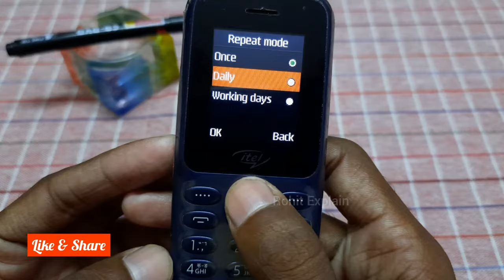Set Alarm in itel Keypad Mobile | Keypad Phone Mein Alarm Kaise Lagaen | itel it2163 Alarm Settings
is video mein aap seekhenge ki keypad mobile mein alarm kaise lagate hain. maine itel it2163 keypad mobile ka use kiya hai. video mein aap alarm se judee a to z settings jaanenge. how to set alarm in itel keypad mobile this video is about this topic.

doston agar aap is video ko poora dekhakar achchhe se samajhate he to pakka aapake man mein yah doubt nahin rahega kee alarm kaise lagate hain itel keypad mobile mein, itel keypad mobile alarm setting.